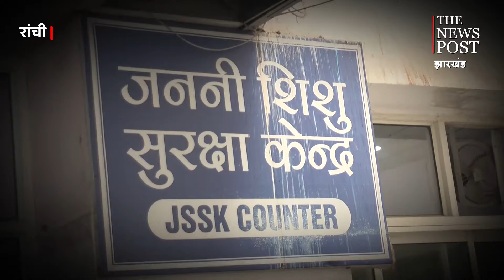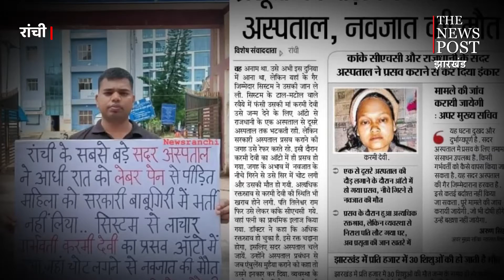सदर अस्पताल की बदहाली, प्रसूता को नहीं मिला बेड, नवजात की गई जान